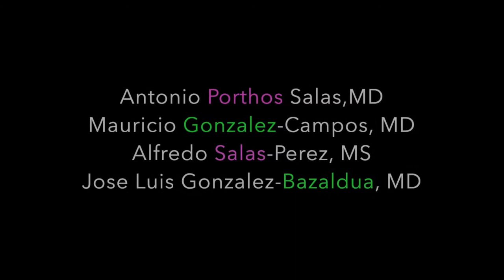The Mayo Table Technique in Hip Arthroscopy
Arthroscopy Techniques June 2016 (Vol 5 No 3)